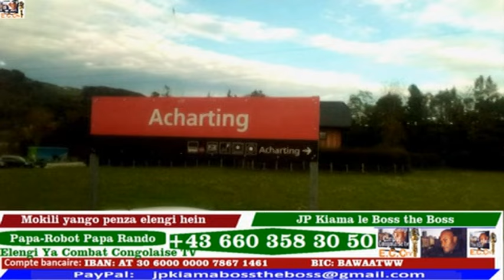GRACE-TEMO AZA ANGOLE/CONGOLAIS MUNGALA/MUKONGO MAKANGU YA IPUPYS DEUXIEME BUREAUX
Grace Temo voudrait finir cette année en beauté. Elle ne saurai pas le faire sans obtenir votre pardon pour certaines de ces erreurs..
Elle a saisis donc cette occasion pour demander pardon à tous les warriors qu'elle a blessés par l'affaire qui a defrayé la chronique, et pire, jeté de l'opprobre sur le premier des warriors, l'aigle supreme, LA star Fally Ipupys. Ces excuses vont également à maman Nana, l'épouse de notre Star.